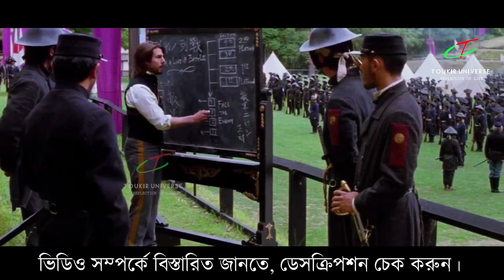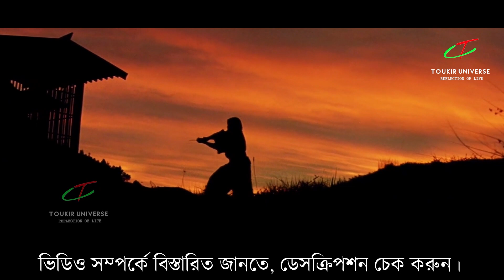Korean movie explained in Bangla | korean love story bangla explanation | bengali adventure story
Captain Nathan Algren is hired to train the Japanese army to fight a Samurai rebellion. However, he ends up embracing the people of Samurai culture after he gets captured by them. Finally, he found the peace he was looking for his whole life. this is a masterclass movie by Tom Cruise.

Movie name: The Last Samurai
Release date: December 1, 2003 (USA)
Director: Edward Zwick
Nominations: Academy Award for Best Actor in a Supporting Role, MORE
Music composed by: Hans Zimmer
Story by: John Logan
Distributed by: Warner Bros., Warner Bros. Pictures